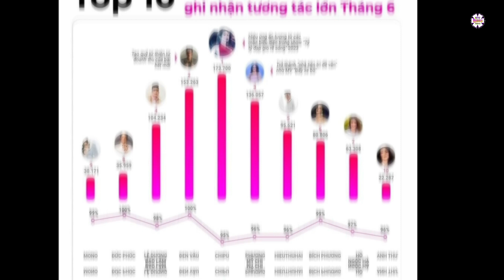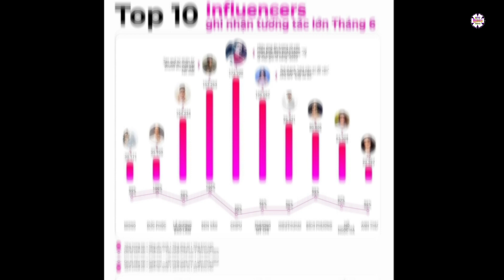Hé lộ BXH Top 10 Influencers nhận được lượng tương tác lớn: Chi Pu chễm chệ Top 1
BXH những cái tên đình đám của showbiz Việt đang nhận được nhiều sự chú ý.